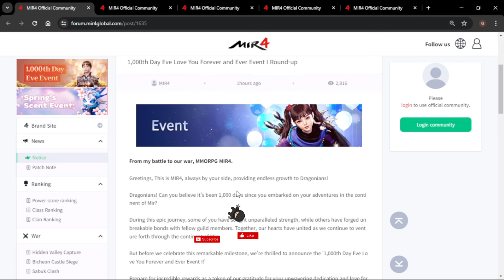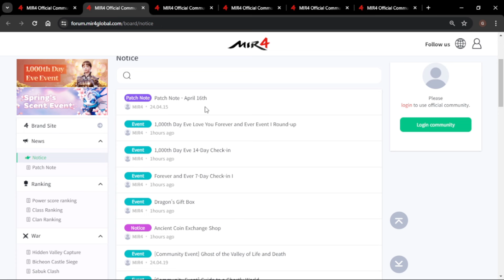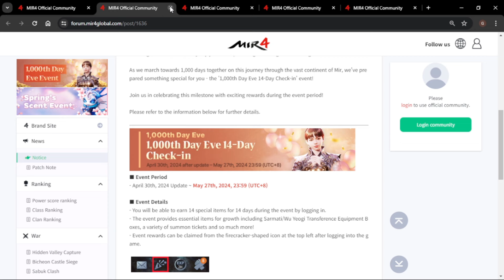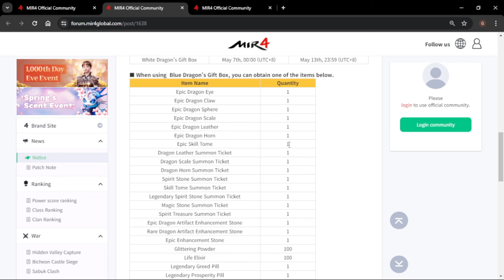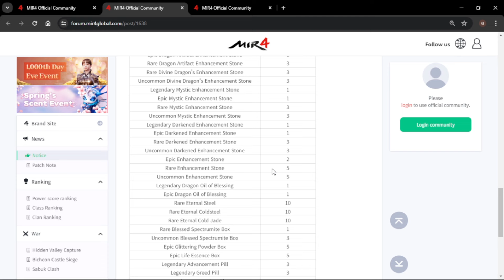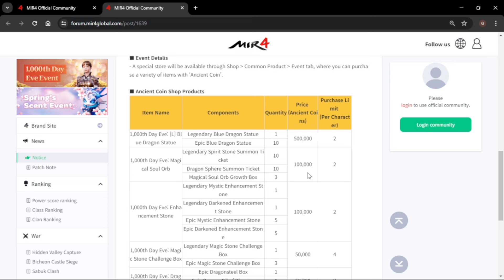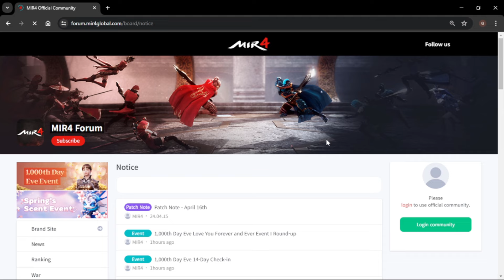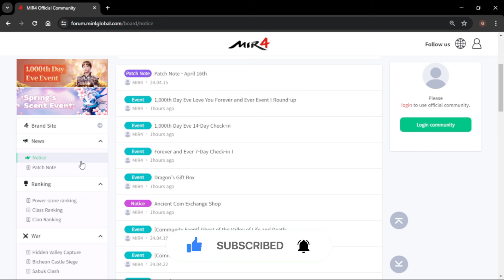MIR4 "04/30/24" MAINTENANCE - LOG IN EVENT NA NAMAN! PALDO NA NAMAN MGA MADAMING ALTS! - F2P